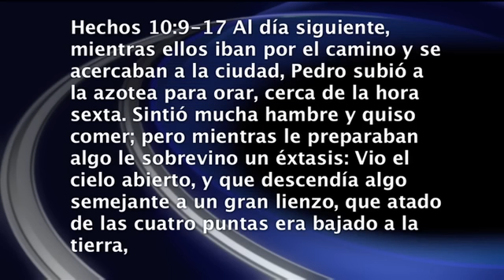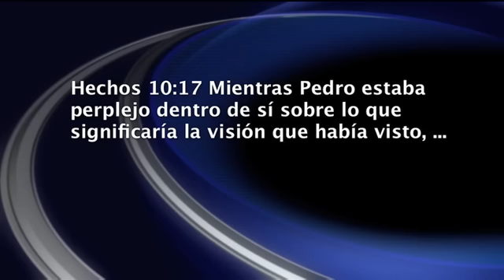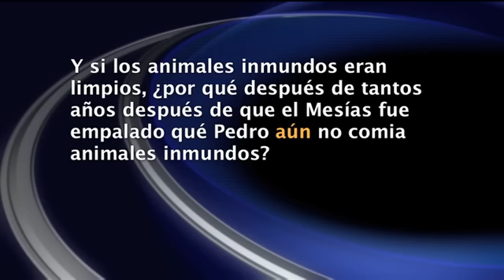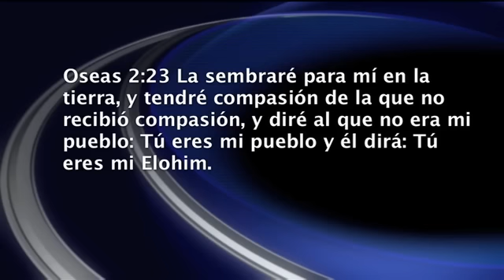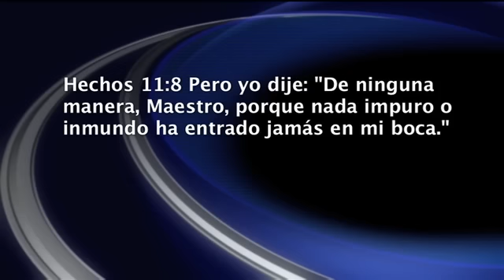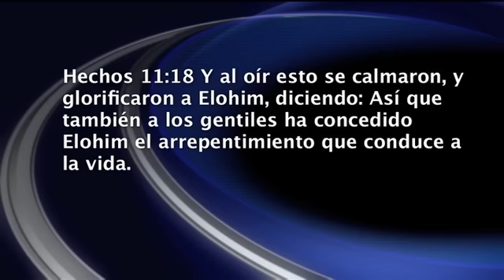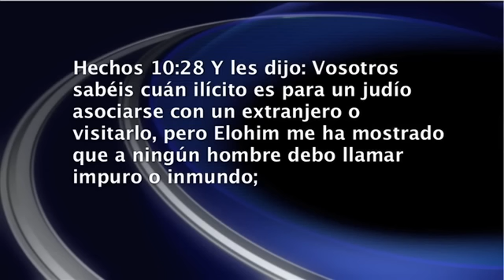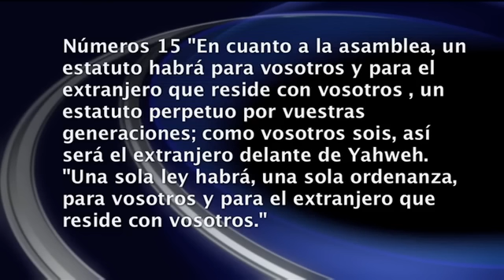Hechos 10 - La Visión de Pedro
Muchos leen Hechos 10 y dicen:
ya ves, ahora todas las cosas son aceptable para comer.
Lo que no saben es que este texto no tiene nada que ver con la comida. Este video es fundamental para cualquier persona que piense que Hechos 10 se trata de la redefinición de las instrucciones dietéticas de nuestro Creador.